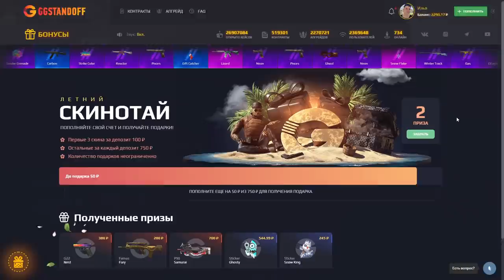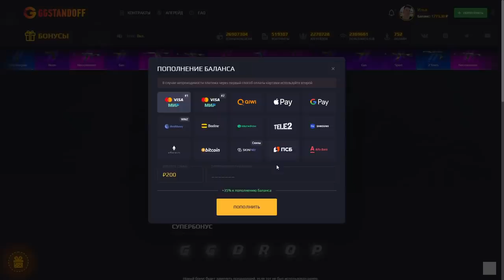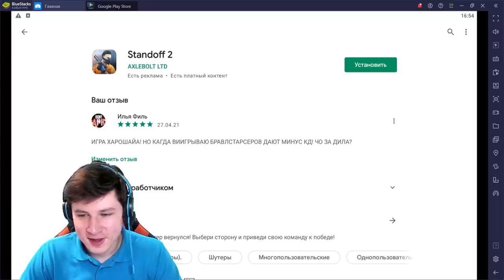БЕДНЫЙ ШКОЛЬНИК ЗАПЛАКАЛ ОТ ТАКОГО ПОДАРКА В STANDOFF 2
100р - добавляю в друзья
200р - поиграть со мной (как выйдет)
500р - дуэль 1 на 1 / или добавить в мм
5000р - рву футболку
5000р - разбиваю яйцо об голову